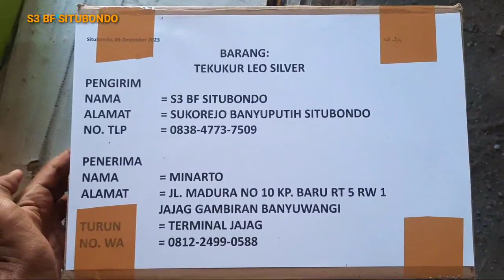Tekukur Leopard Silver Menuju Banyuwangi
Tekukur Leopars Silver Menuju Banyuwangi
silahkan simak videonya dengan lengkap, semoga manfaat.
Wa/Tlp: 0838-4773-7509